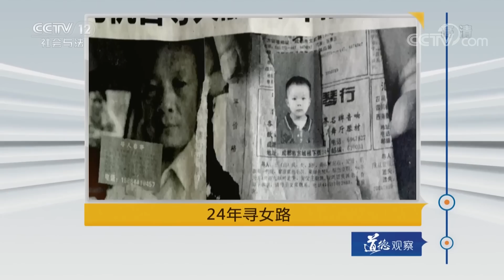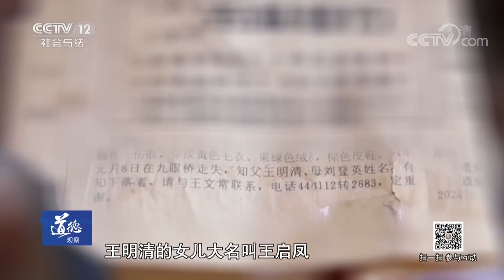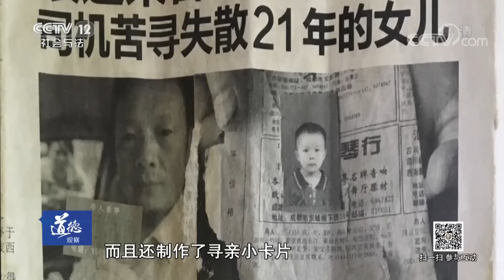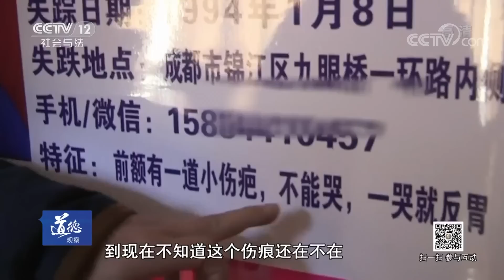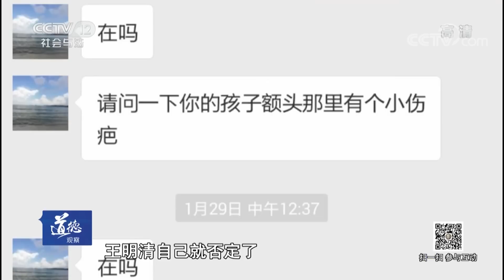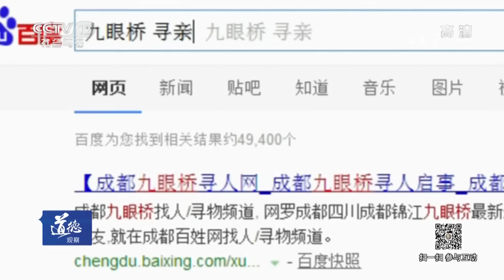《道德观察（日播版）》24年寻女路 20180817 | CCTV社会与法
本期节目主要内容： 24年前的一个傍晚，王明清的女儿在街边不慎走丢。女儿走丢后，王明清和妻子想尽了各种办法寻找女儿，他的故事经过媒体报道，也得到了很多人的帮助。终于在24年后，王明清一家与失散多年的女儿团聚。